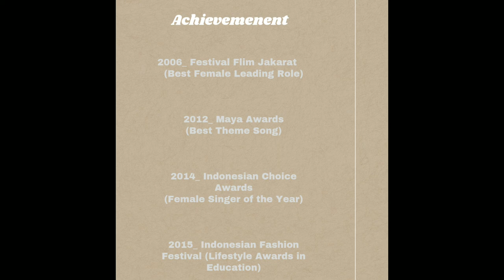Biography Maudy Ayunda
Name : Misrinah
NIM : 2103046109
Class : English Language Education 1C
Subject : Listening and Speaking
Lecturer : Rahmi Widyaningsih